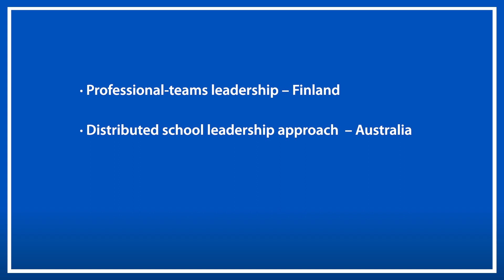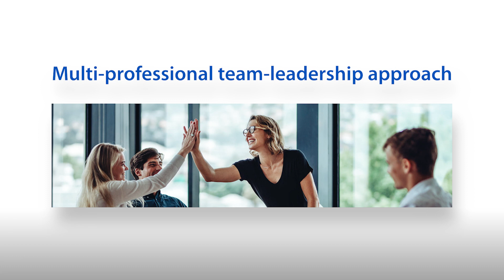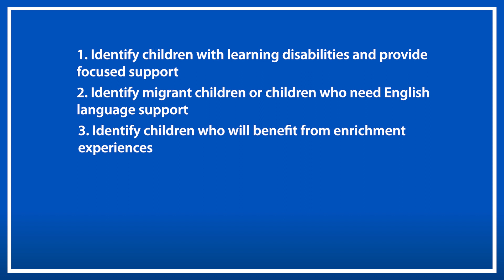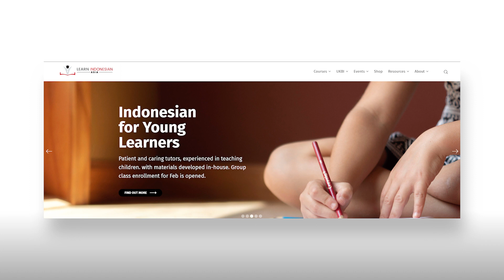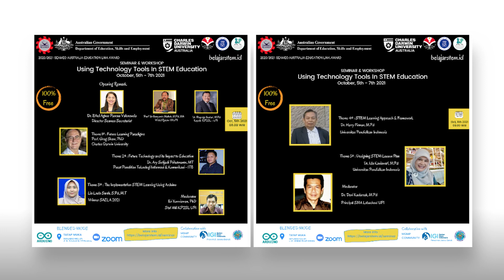How does leadership enable successful equitable and inclusive education?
This video considers successful cases of applied leadership and engages the learner to consider what makes them successful.